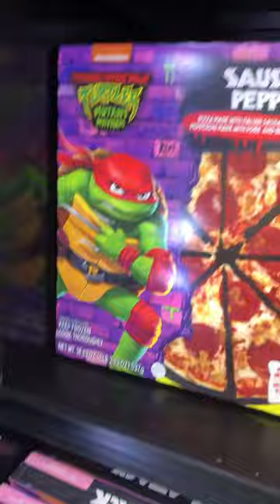Teenage Mutant Ninja Turtles PIZZA IS AT WALMART!!